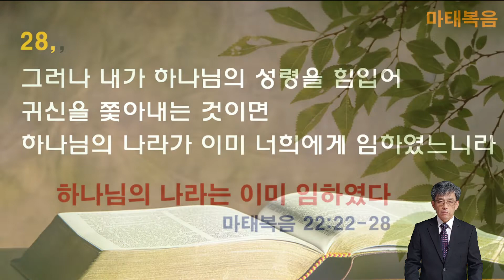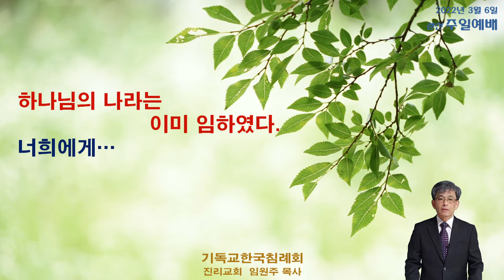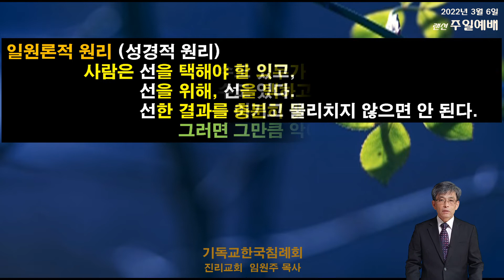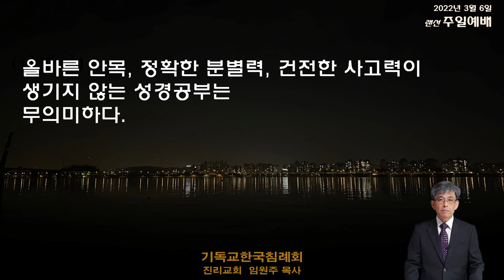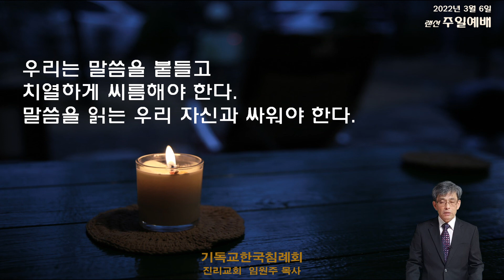[2022.3.6. 주일예배 -설교부분] 마태복음 12:22-28 ; (제목) 하나님의 나라는 이미 임하였다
성경을 똑바로 읽지 않으면, 성경을 아무리 많이 읽어도 소용이 없다.
잘못된 사고방식, 잘못된 안목으로는 성경을 아무리 많이 읽어도 소용이 없다.

바리새인들은 성경을 엉터리로 연구했다.